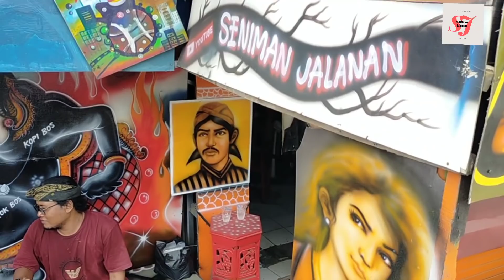Saudara mampir motornya minta di coret coret